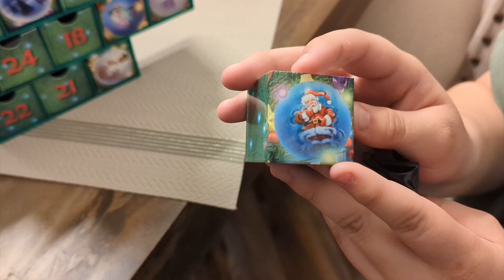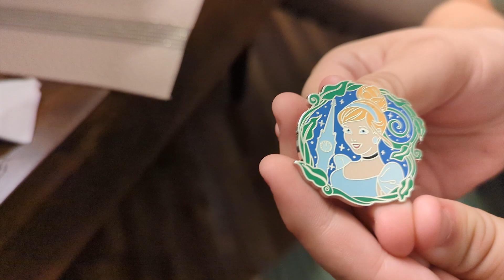Vlogmas Day 15!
What version of the Nativity Story will Ben tell this year? Is Cassie too old for this?